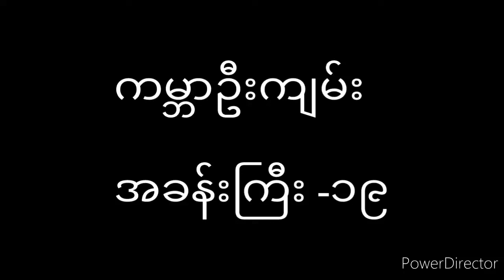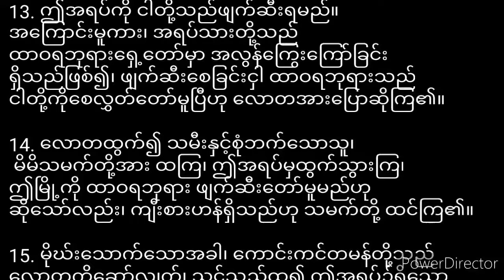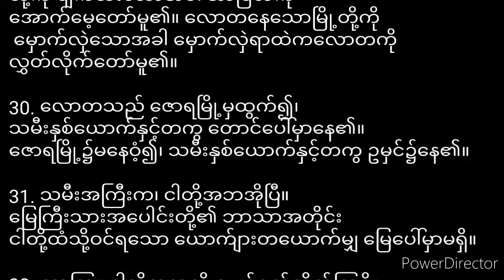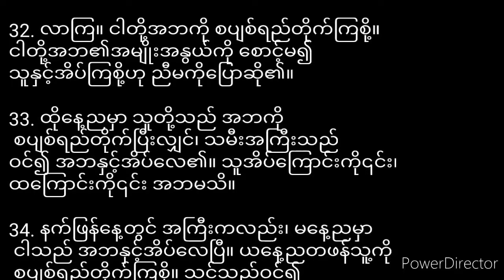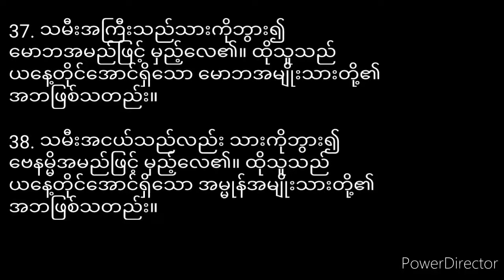ကမ္ဘာဉီးကျမ်း၁၉ Genesis19 (Myanmar Bible- Book of Psalm)